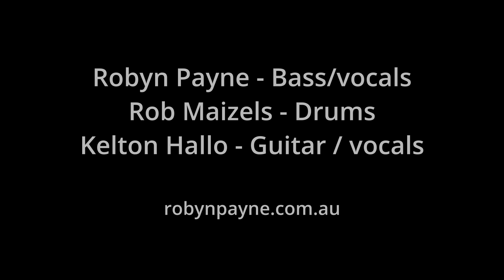Synchronicity II Robyn Payne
I recorded this with my two best mates when we were doing a Police tribute.
It's one of my favourite Police songs :-)